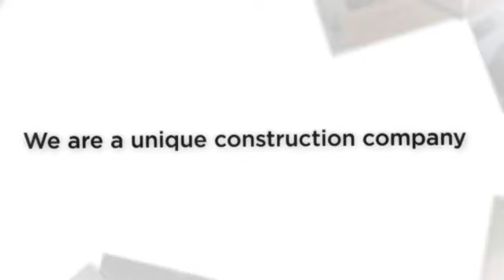LOFT CONVERSIONS SG10 CREATE ROOM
LOFT CONVERSIONS SG10